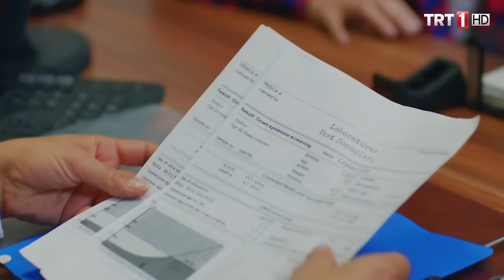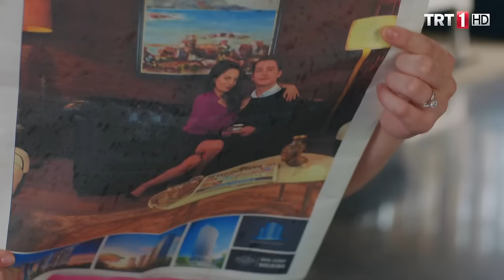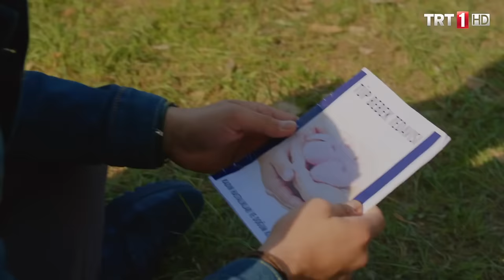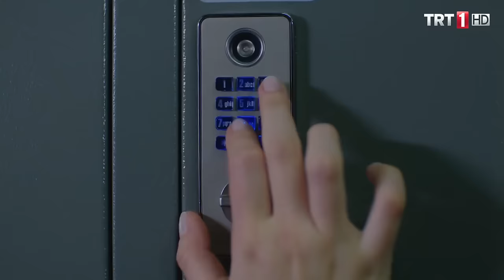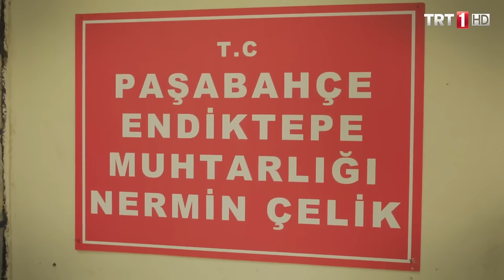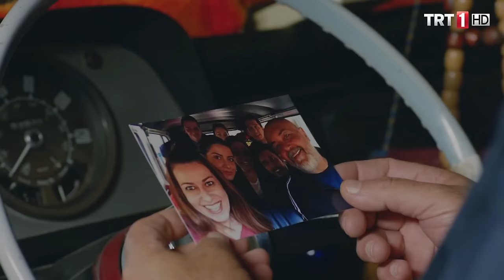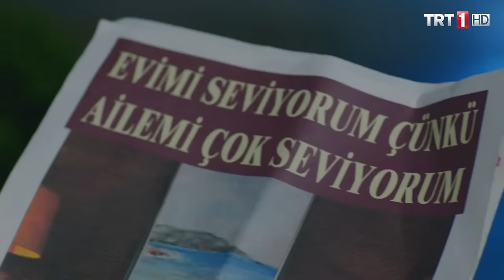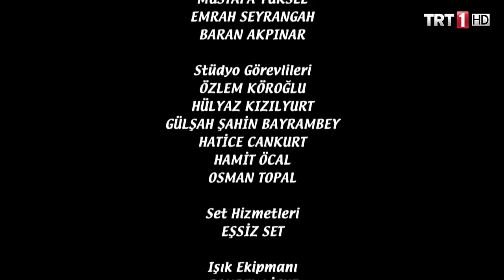Baba Candır 46. Bölüm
Baba Candır 46. Bölüm Özeti:
Yufkacı Salih, ailesini korumak ve bir arada tutmak için çok büyük bir mücadeleye girişiyor. Doktor Elif'e karşı yavaş yavaş bir şeyler hissetmeye başlayan Salih'in hayatı, Elif'in eski kocası Kadir'in araya girmesiyle çok karmaşık bir hal alıyor. Kadir'in çok tehlikeli bir adam olduğunu bilen Elif de, yufkacı Salih'i ve çocuklarını Kadir'in gazabından koruyabilmek için, Salih'den uzak durmaya karar veriyor. Bu sırada Haluk ve Ece cephesinde de, Haluk'un eski uzatmalı nişanlısı Ayşegül'ün holdinge gelmesiyle, Haluk eşi ve ex nişanlısı arasında kalıyor. Ayşegül, Ece'ye Haluk'u ondan geri almak için meydan okuyunca; Ece , Ayşegül'e savaş açıyor. Emrecan ve Ceylan da, normal yollardan çocuk sahibi olamayacaklarını öğrenince, tüp bebek yöntemine karar veriyorlar; ancak Emrecan, bunun için gerekli olan parayı ailesinden istemeye çekindiği için, yine çakma çantacı kötü adamların kapısını çalmak zorunda kalıyor. Nermin Hala'nın yıllar önceki sözlüsü ve bir nevi kanlısı İsmail, mahalleye dönüp, üstüne bir de muhtar adayı olunca; Nermin Hala'nın maziye gömdüğü intikam duyguları kabarıyor, ve o da İsmail'e karşı bir savaş başlatıyor.

Oyuncular:
Settar Tanrıöğen
Melis Tüzüngüç
Tülay Bursa
Selda Özbek Orpak
Uraz Kaygılaroğlu
Mehmet Ulay
Berna Koraltürk
ve
Özgün Karaman